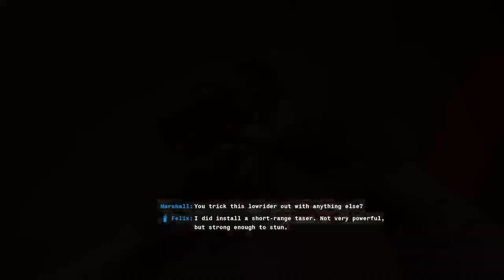CALL OF DUTY BLACK OPS 6 Campaign Walkthrough Part 4